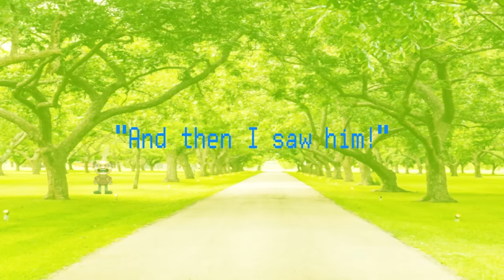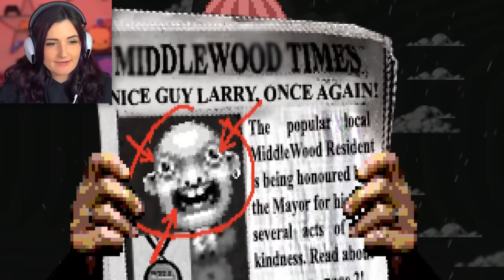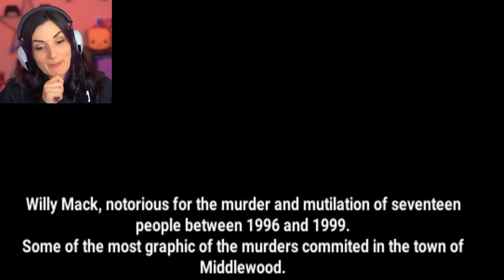I Tried to Find My Best Friend LARRY ...but He May Have Killed Someone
Let’s Find Larry …my old best friend from high school. I’m not creepy… Larry is creepy!! Something horrible happened…